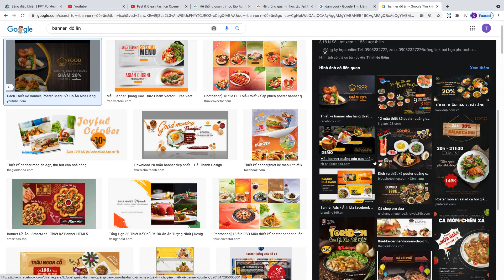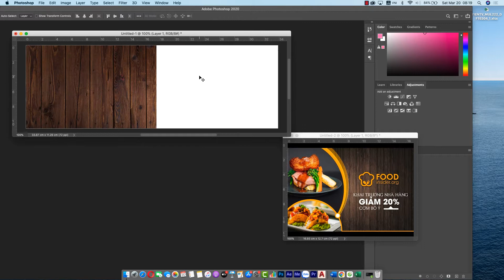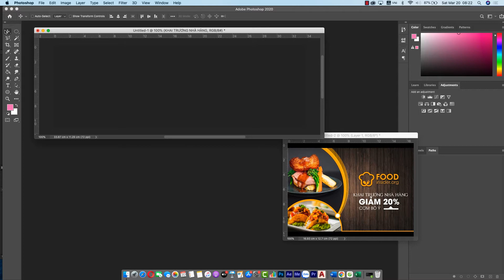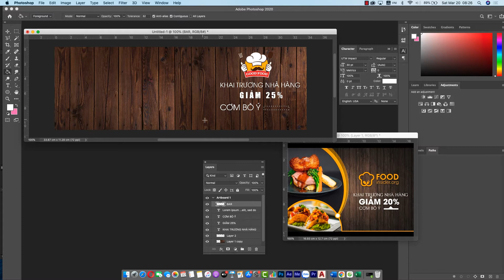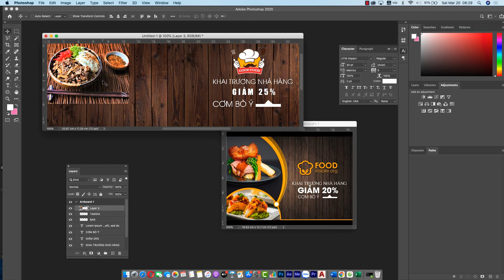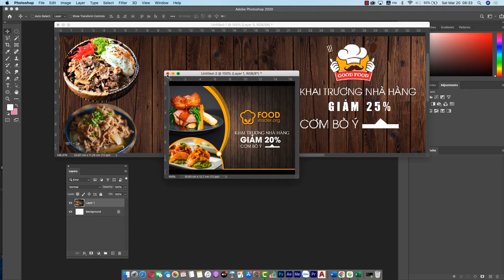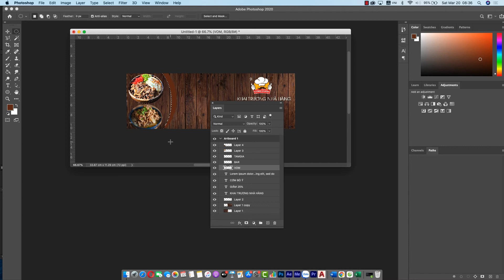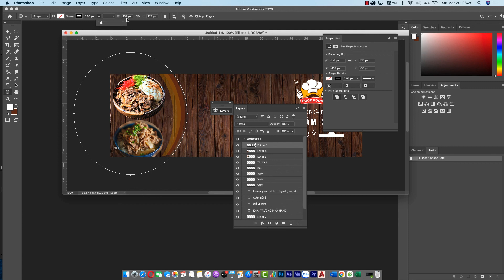PHOTOSHOP Làm BANNER 960 x 320px